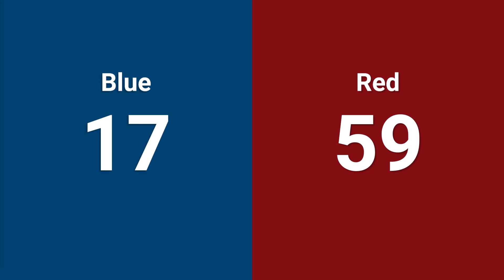Qualification 25 - 2024 Orlando Regional